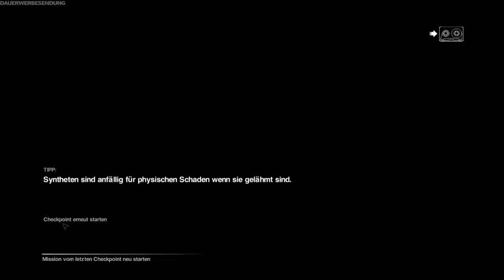ALIEN: ISOLATION | Crew Expendable DLC | Nightmare Mode | German Let´s Play | UNCUT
In diesem zusätzlichen Inhalt wird die ursprüngliche Besatzung der Nostromo wiedervereint. Brett und Kane sind tot; an der Seite von Ash und Lambert liegt es nun an dir, in die Rolle von Dallas, Parker oder Ellen Ripley zu schlüpfen und einen Weg zu finden, das Alien in die Enge zu treiben und dem Grauen die Stirn zu bieten.

▪ TITEL: ALIEN: ISOLATION: Crew Expendable - DLC
▪ PLATTFORM: PC
▪ GENRE: Survival Horror | AAA Horror
▪ RELEASE: 2014
▪ STUDIO: Creative Assembly
▪ PUBLISHER: SEGA